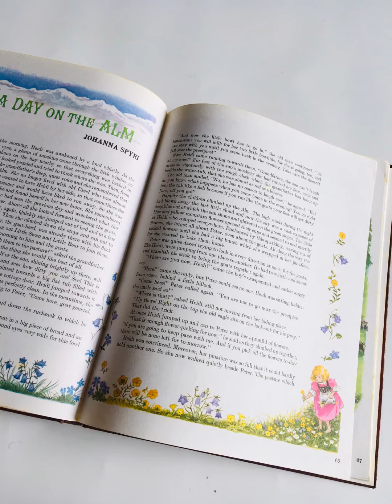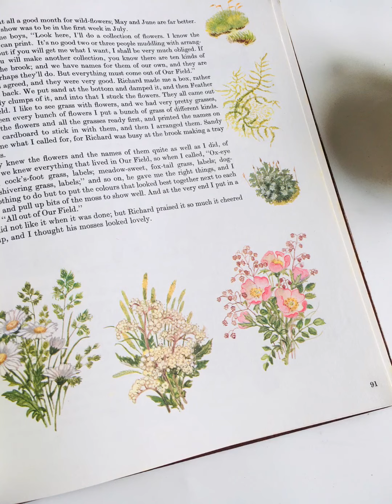Kho tàng truyện cổ tích cho bé - Sách cổ rất đẹp